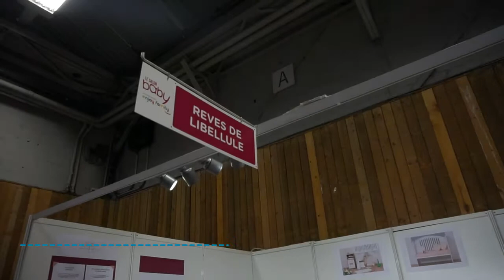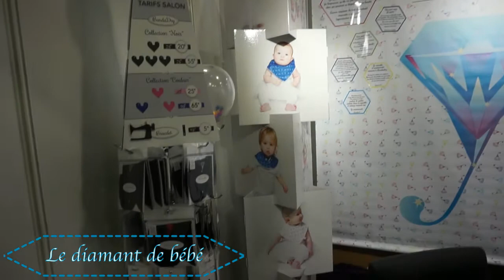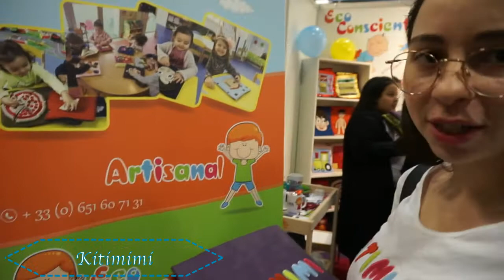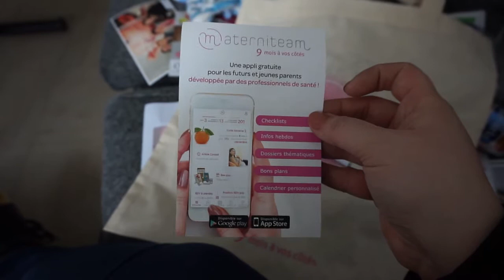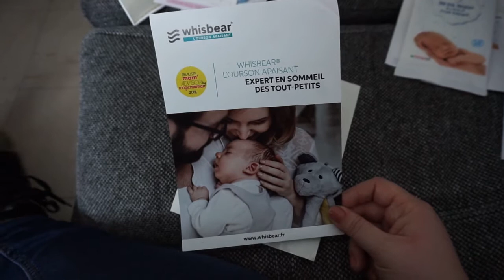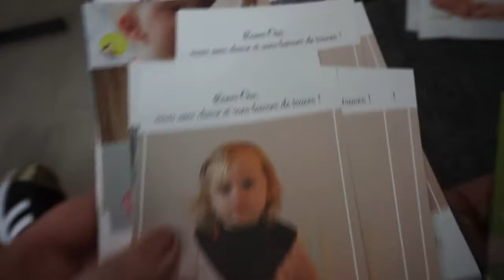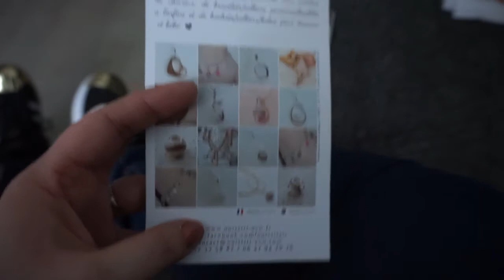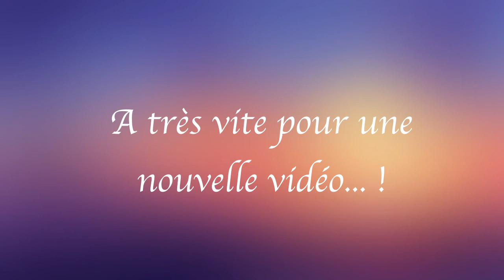Une matinée au Salon Baby ! - Vlog Mars 2018 -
Une matinée au Salon Baby riche en bons moments ! Merci Salon Baby Enjoy Family pour l'invitation ^^

Si cette vidéo vous a plu likez et/ou partagez la !

Page Facebook * L'Univers de Laura : Maman Option Belle Maman
Snapchat * @luniversdelaura
Pinterest * L'univers de Laura

Vidéo filmée avec mon hybride Sony Alpha 5000 et montée avec Video Editor Movavi